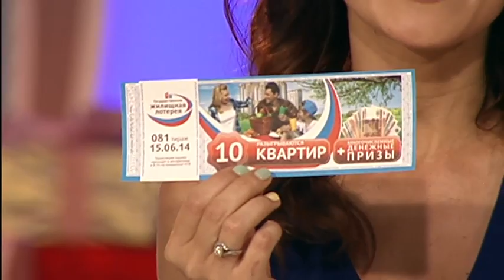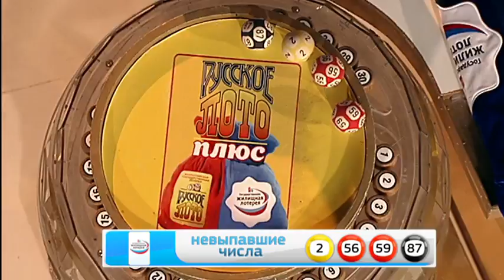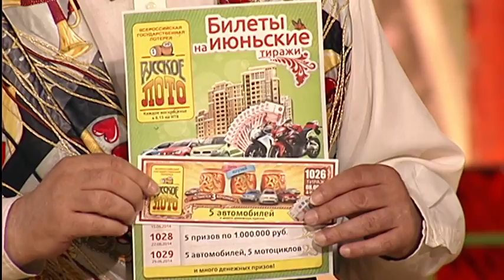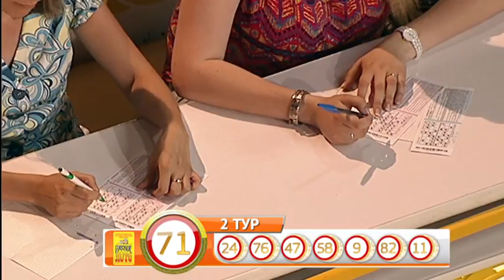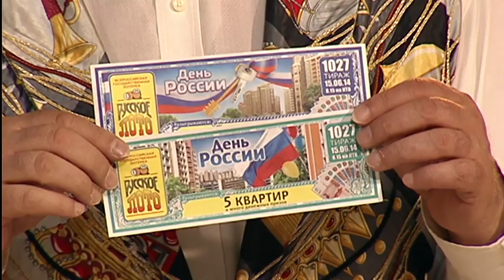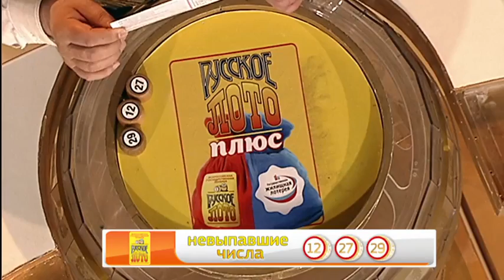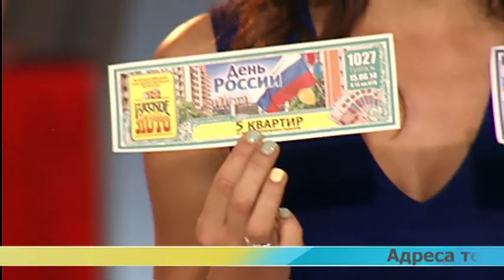Русское лото 1026 тираж, Жилищная Лотерея 80 тираж от 8 июня 2014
"Русское лото плюс". Запись эфира от 8 июня  2014г.